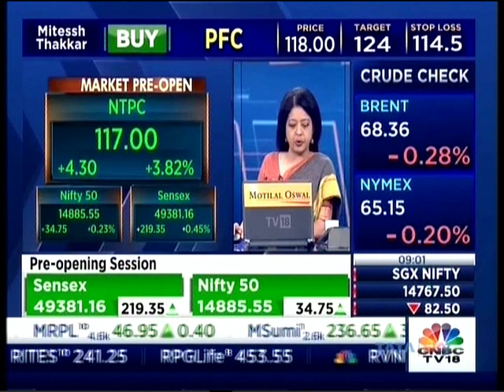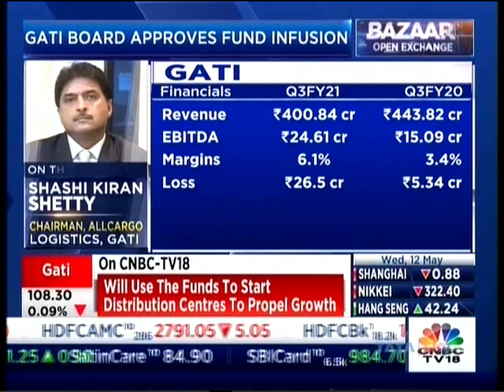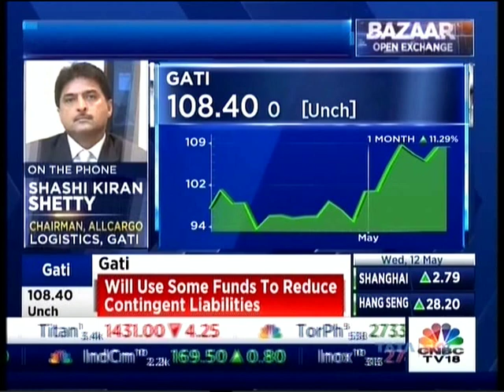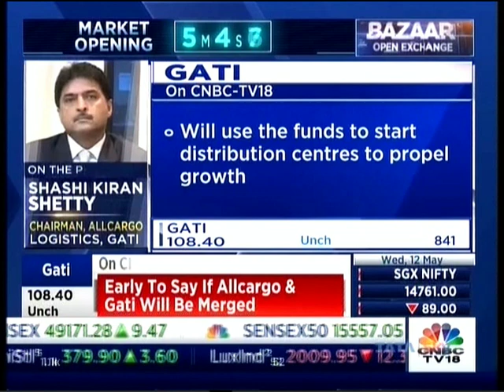Our Chairman Mr. Shashi Kiran Shetty discusses Gati's expansion on CNBC-TV18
Mr. Shashi Kiran Shetty, Chairman - Allcargo Logistics, ECU Worldwide and Gati, was live on the CNBC-TV18 Bazaar Morning Calls with Senior Editor Latha Venkatesh. He spoke about the expansion plans for Gati that include setting up of five new distribution centres, a focus on the pharma and e-commerce sectors as well as investing in digital tools and IT to facilitate customer acquisitions and drive business growth.